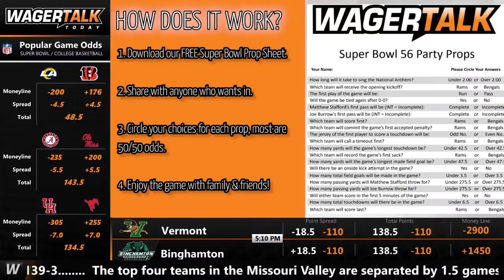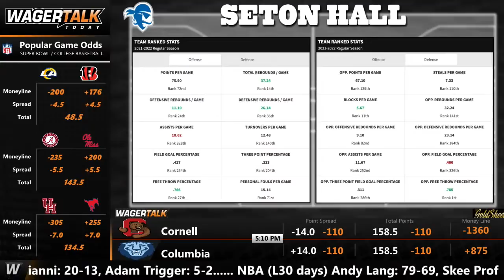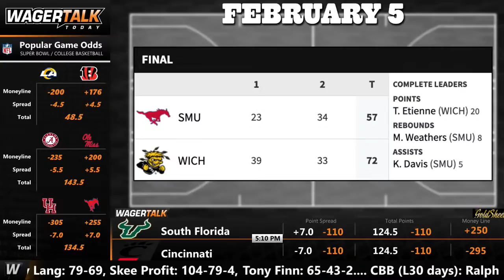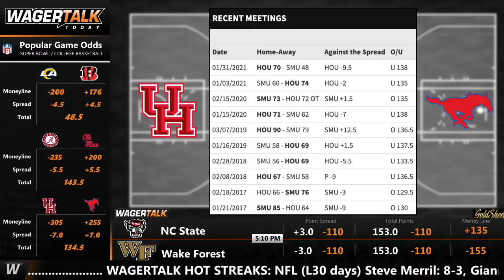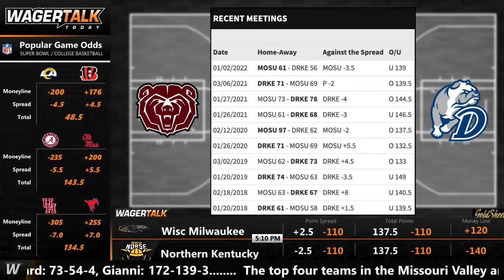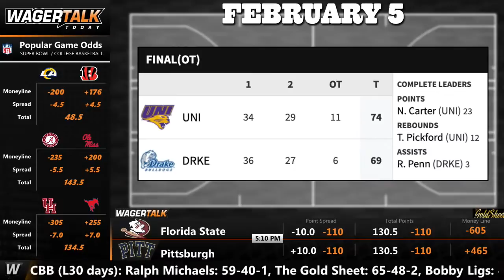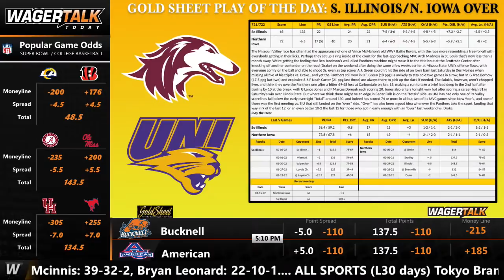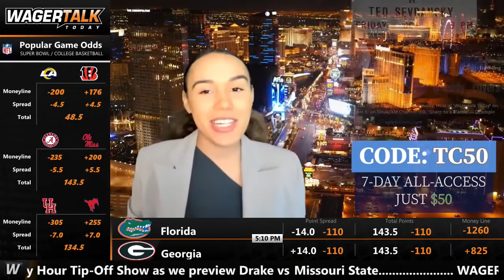College Basketball Picks and Predictions | WagerTalk's Happy Hour Tip-Off Show for Feb 9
College Basketball Picks, Predictions and Odds for Wednesday, February 9: Get your daily fix of college hoops betting information with Joe Raineri and a rotating panel of handicapping guests. The Happy Hour Tip-Off Show will broadcast Monday through Friday at 1:45pm ET / 10:45am PT. Pull up a barstool and join us as we break down tonight's college basketball card from a sports betting perspective.

Wednesday's Featured Games:
Introduction 00:00
Seton Hall vs Xavier 7:06
Houston vs SMU 12:36
Drake vs Missouri State 18:25

💰 Looking for free college basketball picks and predictions? The boys close out the show with their Best Bets for the night.

Make sure to follow the Happy Hour Tip-Off crew on Twitter for a plethora of free college basketball picks and predictions: